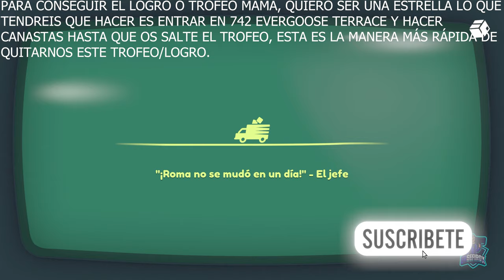Moving Out 2 Logros / Trofeos: Mama, quiero ser una estrella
Muy buenas, que tal estáis? En este video os dejaré como conseguir el trofeo/logro Mama, quiero ser una estrella. En la misión 742 Evergoose Terrace en el mapa principal, nada mas empezar la misión a la izquierda del mapa te encontrarás una pelota y una canasta, solo tienes que repetir el proceso hasta que te salte el trofeo.